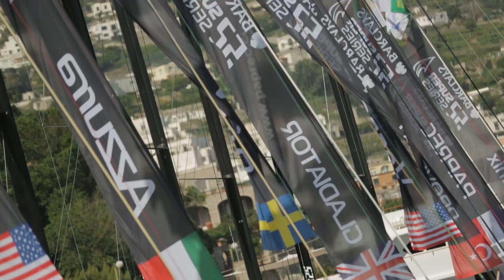The countdown is running! AUDI TP52 WORLD CHAMPIONSHIP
June 10th - 14th, Porto Cervo